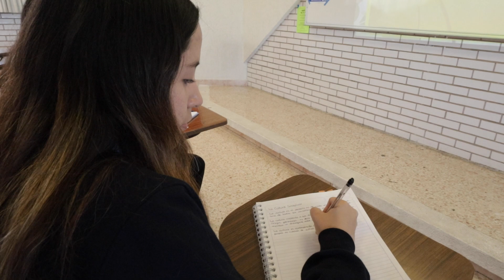Una comunidad para ti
La propuesta de acompañamiento educativo de La Salle Nezahualcóyotl está centrado en formar profesionales integrales que van a transformar el mundo. 🚀📚​

Pide informes y descubre todo lo que nuestra Comunidad tiene para ofrecer. ¡Vive la experiencia de La Salle! 🙌​